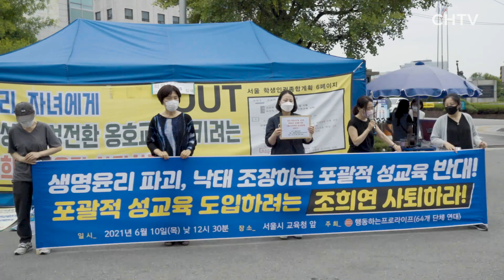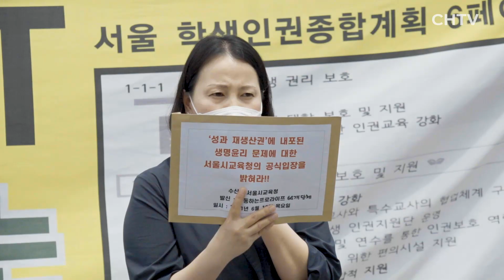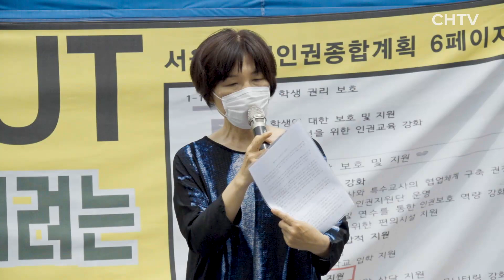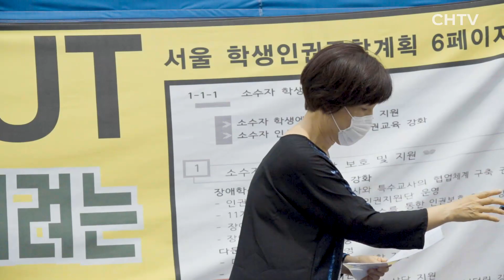포괄적 성교육 도입하려는 조희연 사퇴하라!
일시: 2021년 6월 10일 오후 12시 30분
장소: 서울교육청 앞
주최 : 행동하는프로라이프(64개 단체 연대)
성명을 발표하는 기자회견을 갖고 교육청에 질의서 제출

✔️기독일보 CHTV 채널에 가입하여 혜택을 누려보세요.

🎥제작 : CHTV